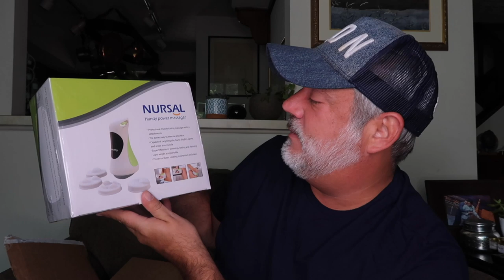UNBOXING ALL HE LOVES SUBSCRIPTION BOX!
In today's video I review the All He Loves Subscription Box! I was sent this box for free in exchange for an honest review!

*Don't forget to check out my candles Peter's Drama Class & Peter's Haunted Halloween at the Pour House Candle Company!

Peter Monn
Indianapolis, Indiana
46250